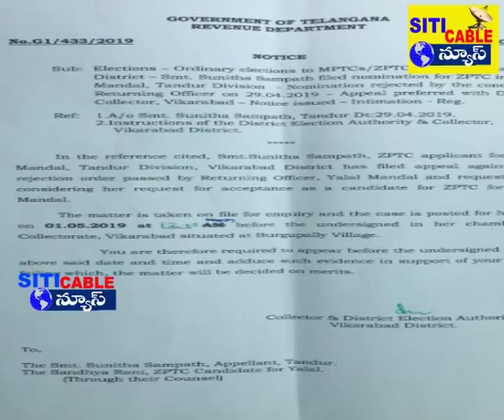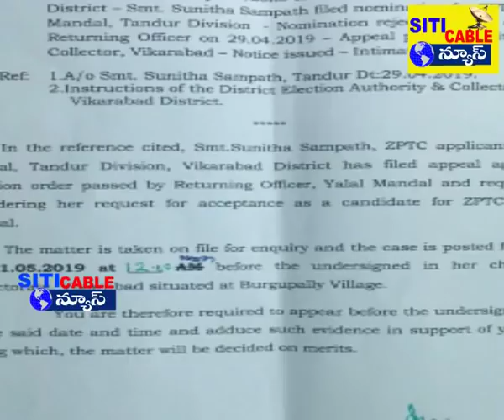కాంగ్రెస్ పార్టీ జిల్లా చైర్పర్సన్ అభ్యర్థి సునీతా సంపత్ నామినేషన్లపై ఉత్కంఠ ..నామినేషన్ తిరస్కరణపై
కాంగ్రెస్ పార్టీ జిల్లా చైర్పర్సన్ అభ్యర్థి సునీతా సంపత్ నామినేషన్లపై ఉత్కంఠ ..నామినేషన్ తిరస్కరణపై కలెక్టర్ను కలిసిన నాయకులు